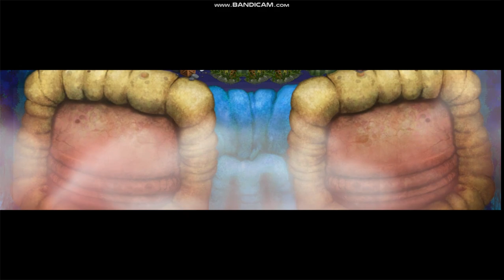Gold island CLUBBOX lyrics WAKING UP THE COLLOSAL! (With The Colloss Eye)